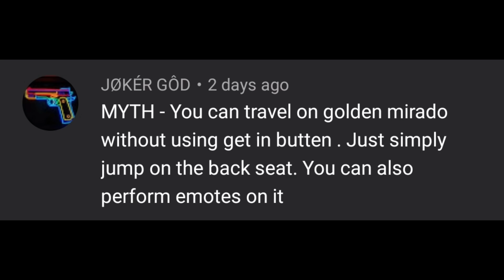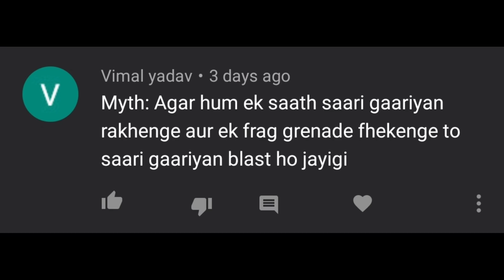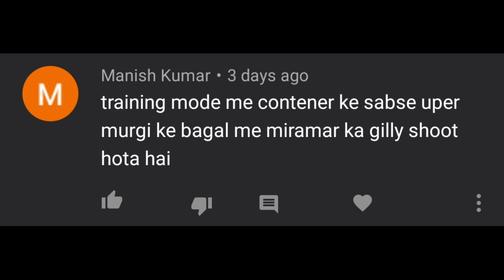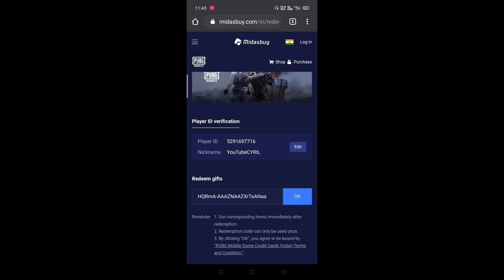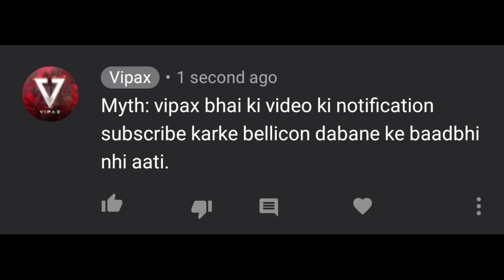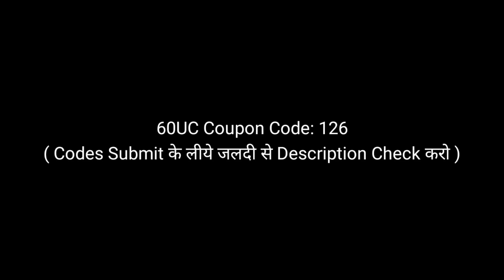Top Mythbusters in PUBG Mobile | PUBG Myths #30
Submit UC Redeem Code:
/redeem/
Note: Timer khatam Hone ke baad hi codes redeem honge.

Quarry solved:

1. Top 10 Mythbusters in PUBG Mobile.
2. PUBG Mobile Mythbusters Series.
3. Top Myths in PUBG Mobile.
4. Top 10 mythbusters in pubg mobile pubg Myths.
5.  PUBG Mobile mobile mythbusters.
6. PUBG Mobile Mythbusters Hindi.

2018 Mobile Game of the Year – Golden Joystick Award